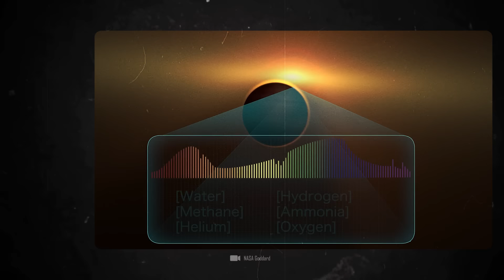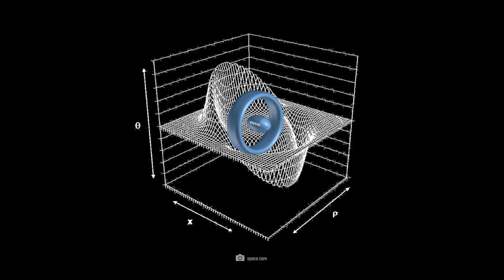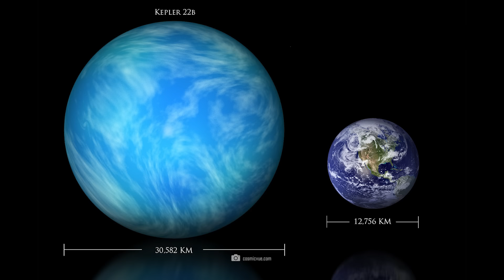Scientists Have Discovered a New Planet That Is Better than Earth!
Can you imagine a world that is even more beautiful than our Earth? Scientists have now discovered a NEW planet that is even better than our home. Called “Super Earth”, this planet is a little bigger, a little warmer and it orbits a star that has a much longer lifespan than our sun. Life should be able to develop far more easily and better on such exoplanets than on our own. We do not yet know whether this distant world is inhabited, who lives there and whether we humans could one day colonize this super-planet.